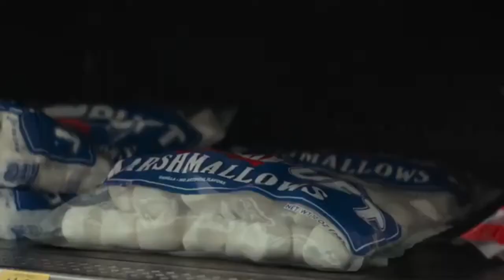Ghostbusters Afterlife mini puft clip breakdown